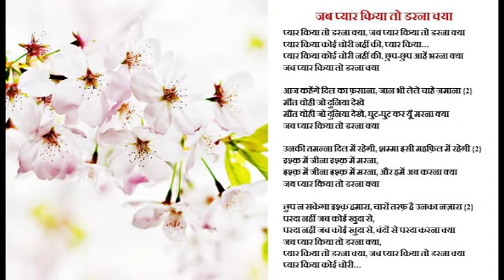अनुबोध शिविर: बोध नृत्य | जब प्यार किया तो डरना क्या [Free Hearts Camp]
FREE HEARTS CAMP:

Under guidance of Ms Anushri Mishra, Anubodh Foundation engages in conducting 3-4 days Camps at the foothills of Himalayas, close to cities like Nainital, Uttarkashi etc. Along with kids, their parents are also invited to participate in the Camp. It provides a rich learning experience to all participants. Young professionals take part in many activities like wisdom sessions by Anushri Mishra, role-play, reading wisdom literature, conducting group discussions, singing, dancing, trekking, taking bath in river, and painting etc. The serene environment, and being in lap of nature itself heal one's stress.The Camp rejoices being in the company of Acharya Prashant, founder of PrashantAdvait Foundation.

The Camps prove to be a unique learning experience for the participants, imparting them wisdom, and parallely helping them bond better with their work.

MEET THE MASTER:

Anubodh Foundation in association with PrashantAdvait Foundation engages in conducting One-to-One Personal Interaction Sessions for individuals from all walks of life. The sessions have proved to provide immense clarity to the individual participant, regarding any of his/her life issues. These sessions include personal interaction with Ms Anushri Mishra and Acharya Prashant.

VIDEO INFORMATION:

Occasion: Free Hearts Camp by Anubodh Foundation
Venue: Camp Treepie, Shivpuri, Rishikesh
Date: 14th November, 2017